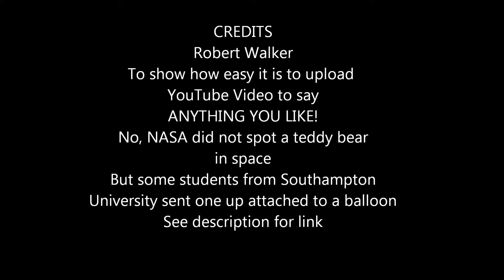NASA Official: Giant SpaceTeddy from Nibiru! Hits Earth 34th Sept - Hurricane alert!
This is not by NASA - it's just an example to show how easy it is to spoof a NASA video on YouTube. More about this here:
It's a screen shot from this video of an actual teddy bear that was taken to the edge of space attached to a balloon by students from Southampton University